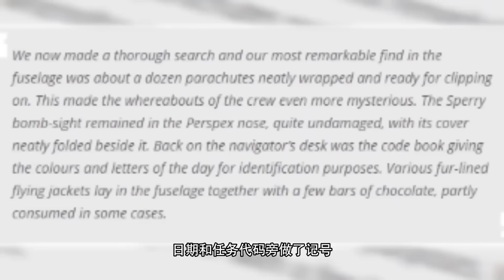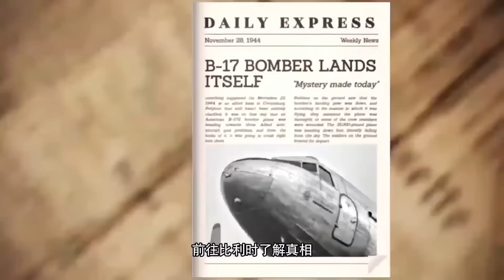打不下来的B-17，油箱被干进去11发炮弹，还能安然无恙飞回来，为什么？【科学火箭叔】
科学火箭叔 科普 文化 战斗机 B-17